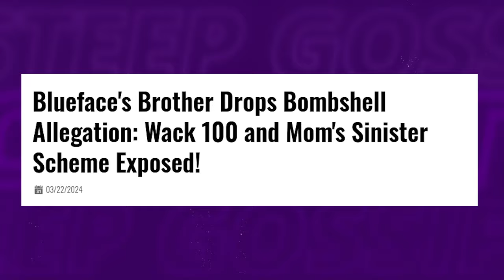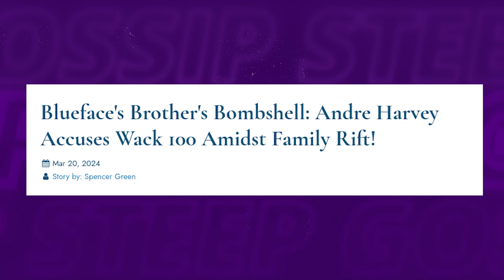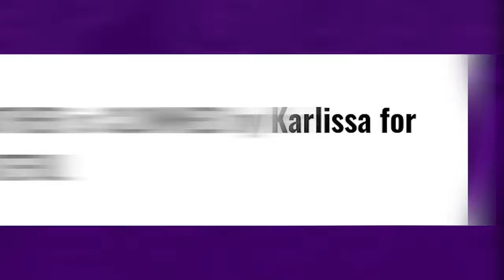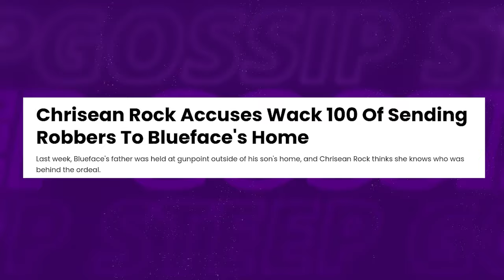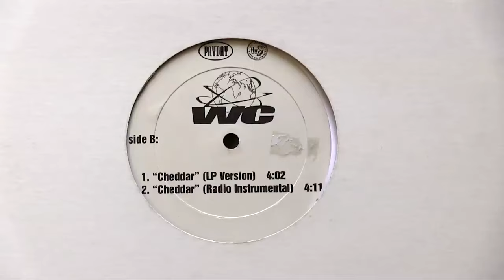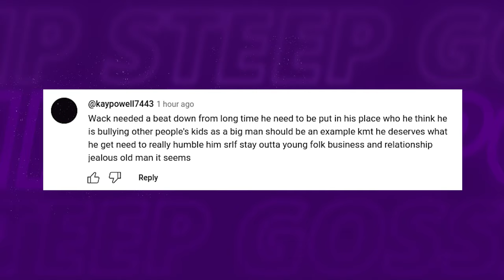Blueface's Brother WARNED Him Of DANGER From Wack 100 In LEAKED Letter!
In a jaw-dropping turn of events, Blueface's brother spills the tea on Wack 100, alleging a sinister plot that could shake the rap world to its core!

1. The videos have no negative impact on the original works.
3. The videos are transformative in nature.
4. We use only the audio component and tiny pieces of video footage, only if it's necessary.